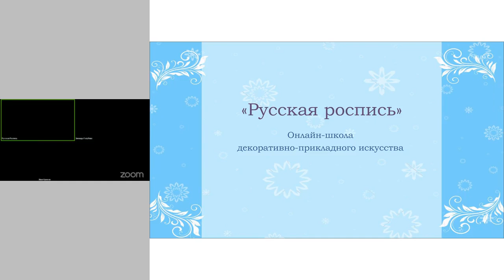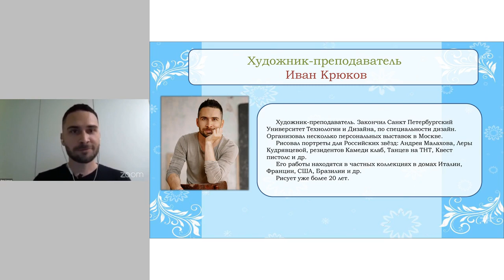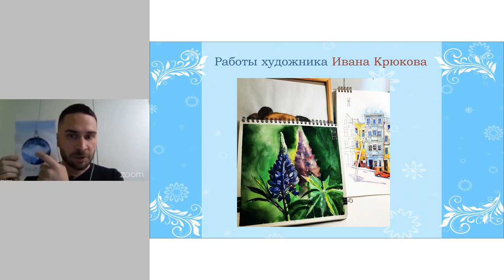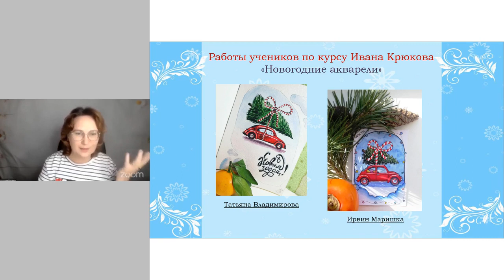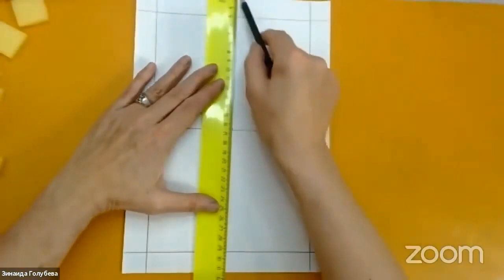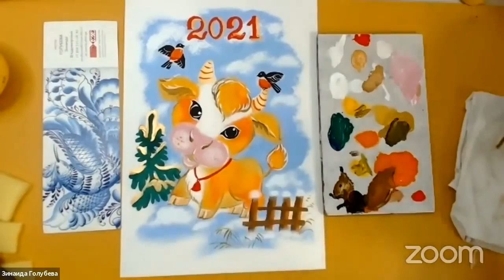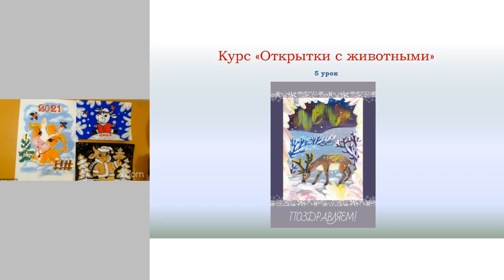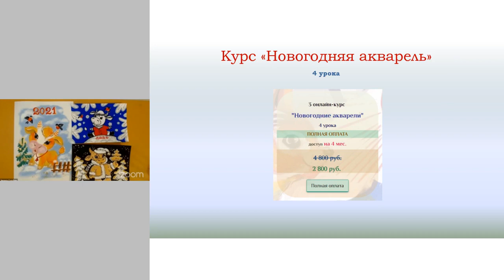Мастер-класс "Новогодняя открытка "Бычок" и презентация курса "Новогодний сувенир"